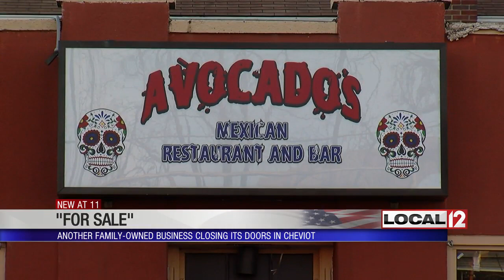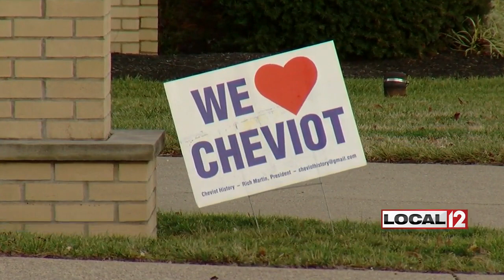For Sale: Cheviot sees string of small, family-owned businesses closing in last few years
CHEVIOT, OH. (WKRC) – After nearly six decades of serving homecooked meals, Stone’s restaurant will close at the end of January. Chris and Stephanie Stone announced the retirement through the restaurant's Facebook page, posting:

"Words cannot express how thankful we are for the honor to have served you. The lifelong friends we have made over the last 57 years continue to have a lasting impact on our lives and in our hearts. We’ve shared your joys and sorrows, laughter and tears, and made countless memories. These walls have seen generations come and go. They’ve seen couples marry, have children, and seen those children grow up and marry. Our humble little restaurant has never been just a business to us, it’s been our home and we loved sharing it with you. Thank you for coming into our home and into our lives. Thank you to our loyal staff throughout the years who helped make us a success, especially our current staff: Jerry, Donna, Amber, Kerrie, Stephanie, Tracey, Cole, and Elijah. Albeit with tears and a little bit of angst, we are excited about what the future holds."

But Stone’s is just the latest family-owned, small business to close in the past couple of years. Recently, Cappel’s closed and before that Auctions by Maggie, a T-shirt shop at Harrison and North Bend, Avocados Mexican Restaurant and, of course, there’s the now vacant fenced-off property where Frank's used to be.

"I don’t like to hear about that, but I understand. Maybe someone will take over,” said Daniel Thomas.

Thomas owns R & R Quality Meats. The shop has been around for 56 years, so he understands survival but also understands why people are ready to move on.

“The families don’t want to continue the business. So what are you going to do when it’s time to retire? Try to sell or you just close up, I guess,” said Thomas.

Seeing a fellow business owner close is also something Brittany Ammer is concerned about.

“I hate to see it go,” said Ammer. “When you see businesses closing, it means that clientele isn’t coming through anymore.”

Ammer works full-time at a Cheviot restaurant. She and her boyfriend also run two small businesses: one a recording studio, the other a beef jerky business. Ammer says she moved from Northern Kentucky specifically to Cheviot to open the businesses.

“We have to ask ourselves what’s going on in the community that’s making this happen?” said Ammer.

In hopes of finding some answers at City Hall as to what may be next or if economic development projects are in the works, Local 12 reached out to the mayor, members of council and the director of economic development in Cheviot. No calls or messages were returned.